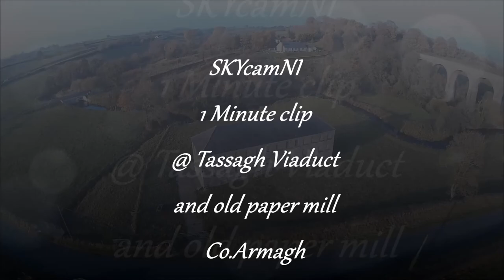SKYcamNI. 1 minute video. Tassagh viaduct and paper mill, Co.Armagh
going to start doing this with some of my videos i get whilst out and about,  just 1 minute short clips of wherever i pass.  if the opportunity arises and i have 5 minutes to get the hex in the air.

the title says it all.  thanks.